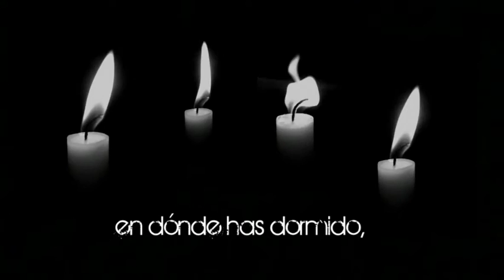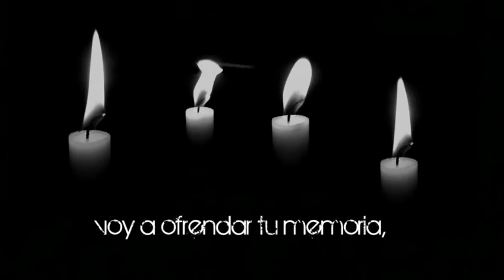Poesía Día de muertos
Created Video by : Carlos M Vazquez